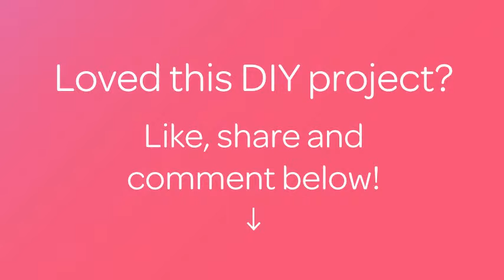Einen Duftenden Mediterranen Kranz Herstellen - DIY Home - Guidecentral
Über dieses DIY Projekt:
- Titel: Einen Duftenden Mediterranen Kranz Herstellen